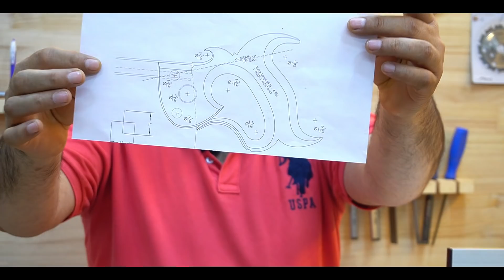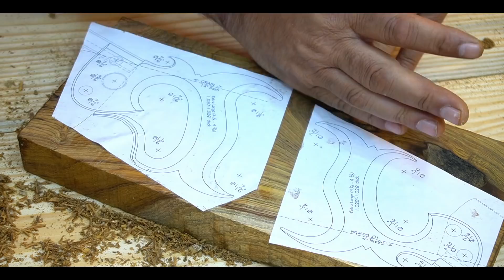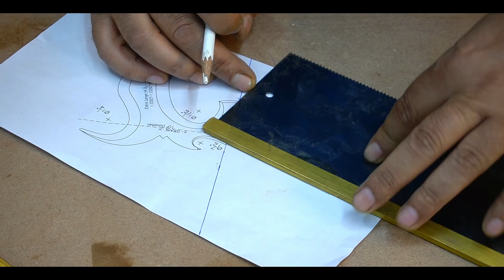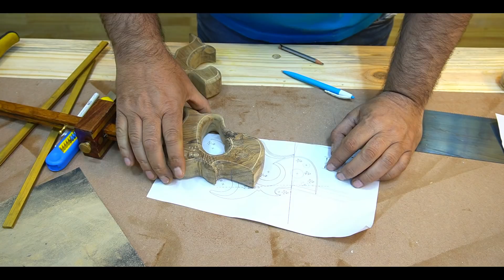The BackSaw - देखिए Back Saw कैसे बनाते है | Wood working Tools( Hand Saw )बनाने का तरीका In Hindi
A backsaw is also know as hand saw In india which has a stiffening rib on the edge opposite the cutting edge, enabling better control and more precise cutting than with other types of saws. Backsaws are normally used in woodworking for precise work, such as cutting dovetails, mitres, or tenons in cabinetry and joinery. Because of the stiffening rib, backsaws are limited in the depth to which they can cut. Backsaws usually have relatively closely spaced teeth, often with little or no set.

back saw making BackSaw कैसे बनाई जाती है backsaw Kaise islmat kartey hai,carpenter Tools making saw for wood working Ari Kasey banatey hai BackSaw देखिए Back Saw कैसे बनाई जाती है saw kasie banaye indian wood working india wood work tools list lakadi ka kaam carpenter work how to use saw backsaw saw lakad ka kam Kasey sikhye